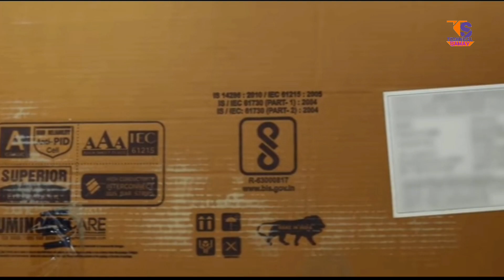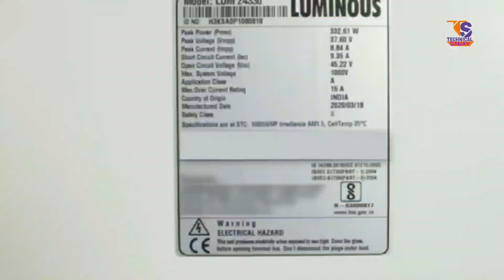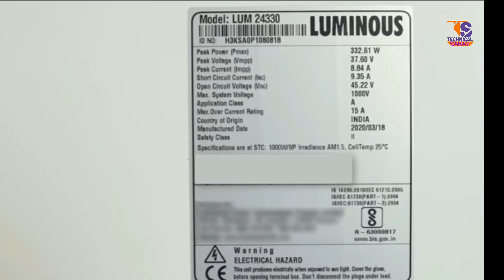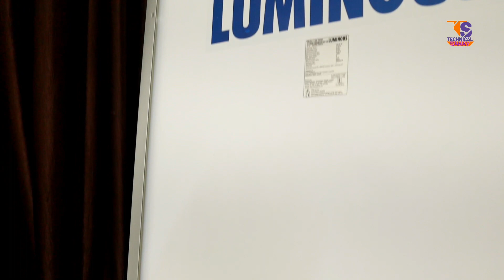The best soler panal Luminous 330 watt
the best solar panel 330 watt
24 volt 330 watt solar panel
Luminous 330 watt solar panel